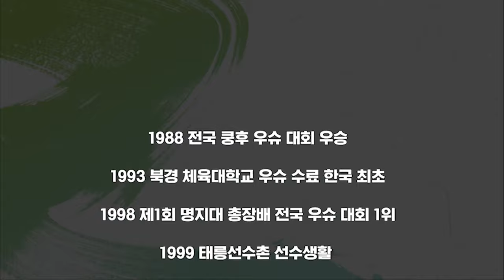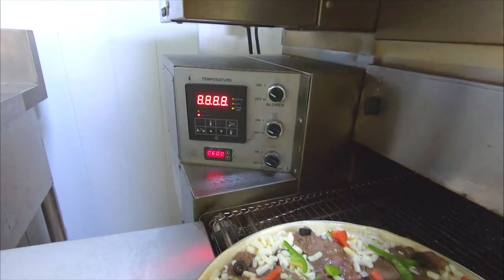왕갈비 피자ㅣ재산1조 유재석 사부 출연ㅣ내가만든갈비ㅣ수원왕갈비ㅣ포천이동갈비ㅣ한식ㅣ스타마법피자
한국의 대표적인 음식인 양념갈비로 만든 돼지왕갈비 피자를 영상 으로 감상하세요!

-피자대장TV 남대장의 피자만들기
-왕갈비 피자 만들기
-세상에 하나밖에 없는 피자 만들기(피자메뉴개발 20여년 경력자)
-피자헛,피자리오,링컨피자,미스터피자,임실치즈피자등등 피자메뉴개발

-호신술 전문가 오창국 무도 교수(현: 서울호서 예술실용 전문학교)
-1988년 전국 쿵후 우슈대회 우승
-1999~2003년 우슈 국가대표 선발전 1위
-2000~2014 해동검도 협회장
-미국 무술지도자 해동검도 보급 (조지부시 대통령상, 오바마 대통령상)
-연예인 무술지도 & 우슈 산타 실업선수 배출
-간단한 호신술 시연및 설명

-포장주문시 피자1판 10,000원 부터~
-네이버에 스타마법피자를 검색 하세요~